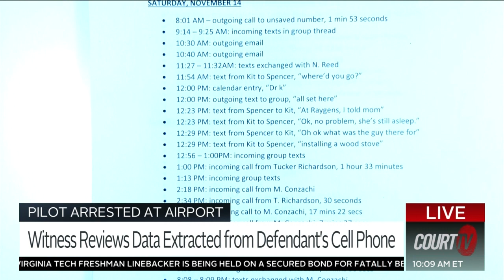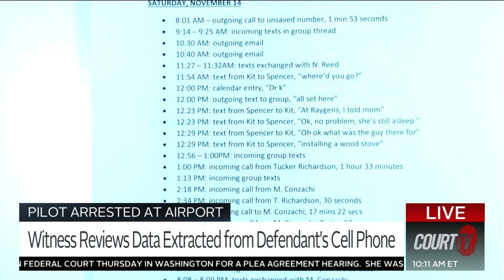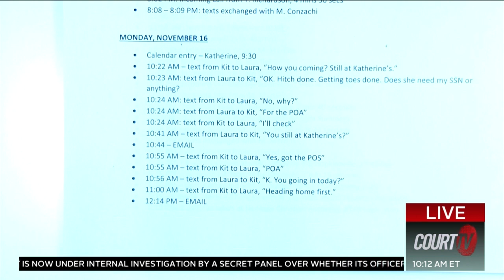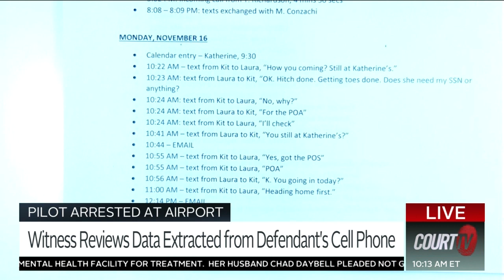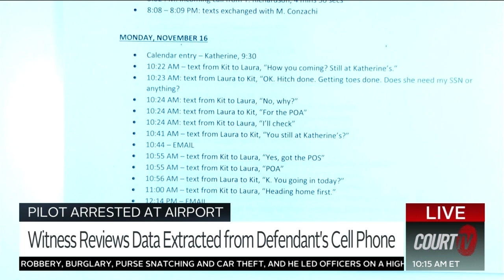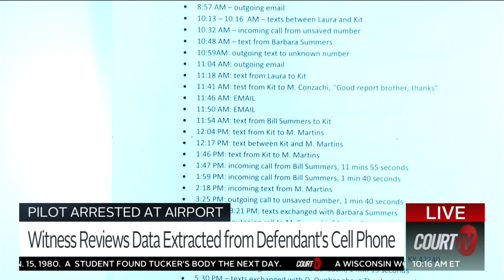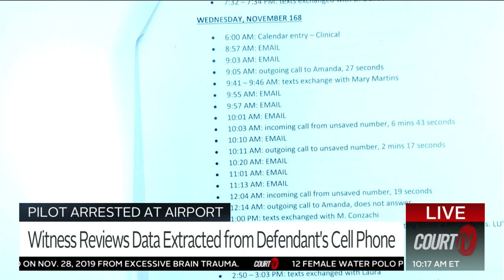Digital Forensic Expert Testifies to Questionable Data on Ex-Pilot's Cell Phone | COURT TV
WATCH LIVE: A digital forensic expert testified that ChristianMartin set a new alarm for 1 AM on the day of the murders.

A torched vehicle containing two of the three victims was discovered at 2 AM.